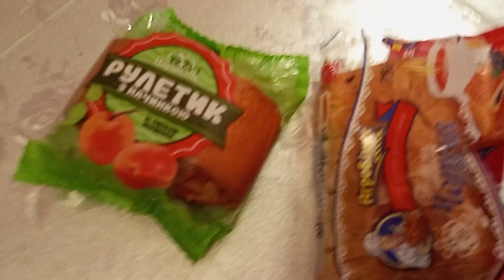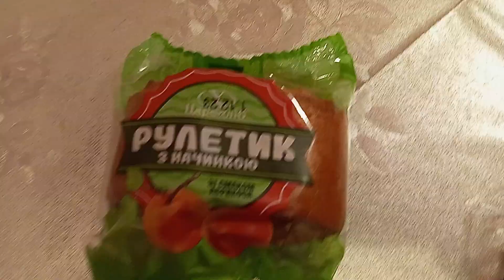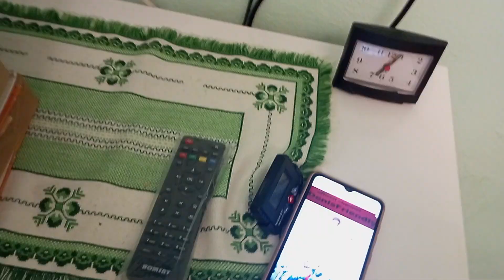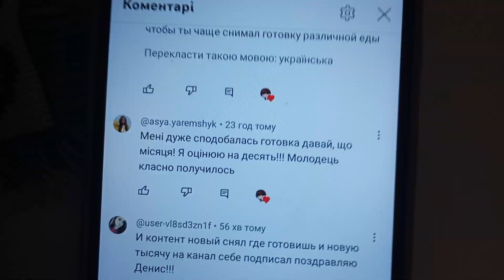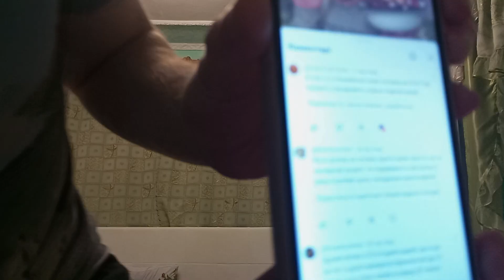Денис Френдлі Їсть Та Реагує На Рулетик з начинкою зі смаком абрикоса та Тістечко листкове чорниця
Сьогодні я буду їсти Цар Хліб Рулетик з начинкою зі смаком абрикоса та Тістечко листкове Агробізнес чорниця з чорничним джемом

ПЛЕЙЛИСТИ

🔥 Дотримуйтесь правил поведінки у коментарях не пропагандуйте нічого, не вживайте поганих слів, не говоріть про політику і те, що не стосується відео, не рекламуйте нічого за кожне порушення із переліченого вас очікує бан!

🔥 Приємного Перегляду!